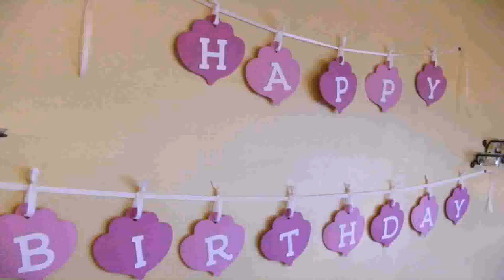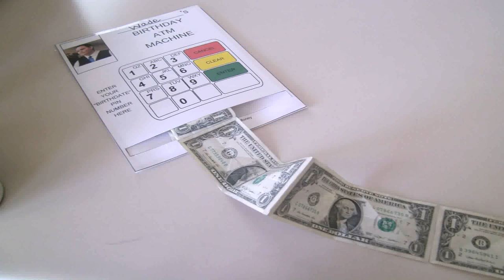Birthday Decorations For A 2 Year Old Boy